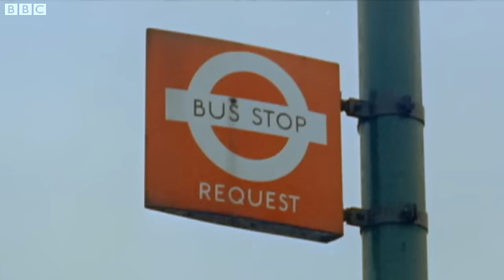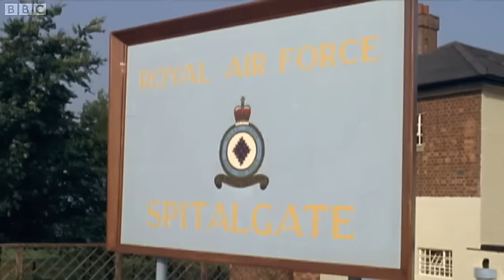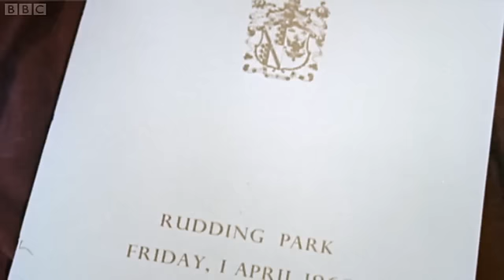BBC Britain on Film - Episode 1 Women - Look at Life FULL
In 1959 Britain's biggest cinema company, the Rank Organisation, decided to replace its newsreels with a series of short, quirky, topical documentaries that examined all aspects of life in Britain. For the next ten years, Look at Life chronicled - on high-grade 35mm colour film - the changing face of British society, industry and culture. Britain on Film draws upon the 500 films in this unique archive to offer illuminating and often surprising insights into what became a pivotal decade in modern British history. The series shows how Look at Life reflected the radical shifts in the position of women in British society, and shows how the country adapted to the new demands and expectations of women at home, in the workplace and at play.